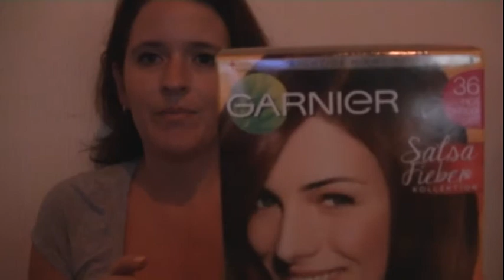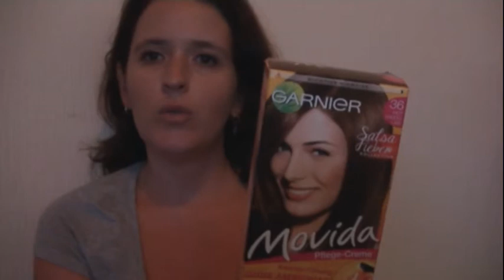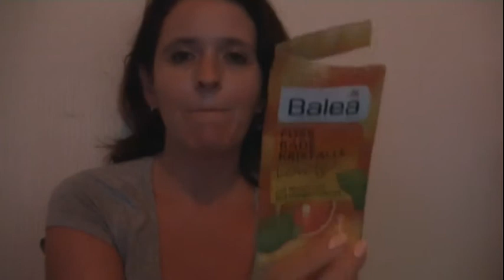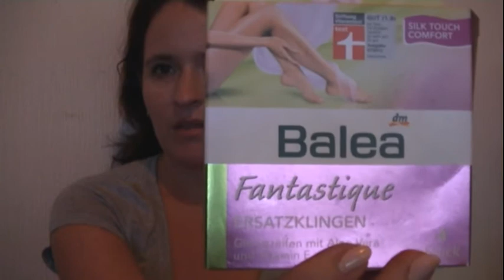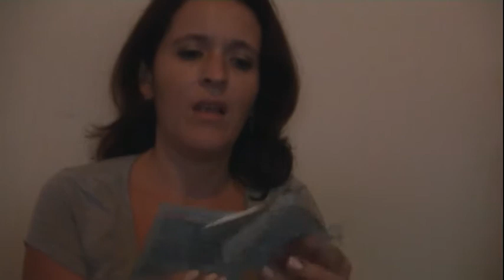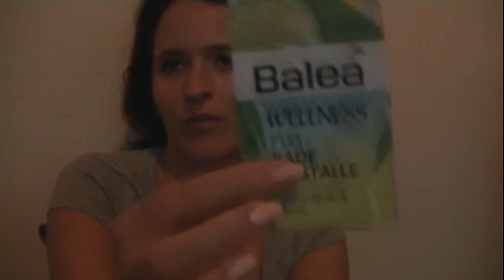Aufgebraucht Mai #1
Viel Spaß mit meinem ersten Aufgebraucht Video. Ich habe fleißig für euch gesammelt:-) Drück euch eure Nadine